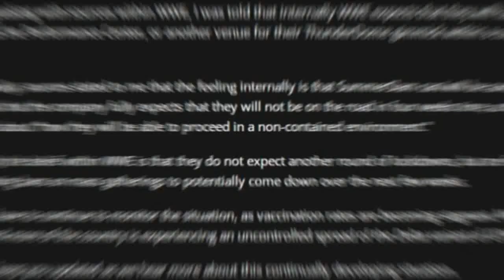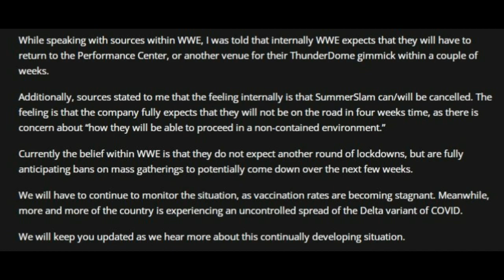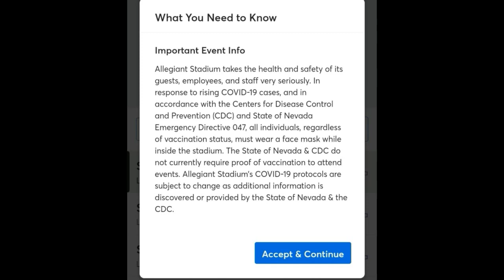Summerslam 2021 CANCELLED ❌ Soon By WWE 2021 ? Summerslam 2021 in THUNDERDOME Big Update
Topics Covered in this video::::::::::::::::
1) WWE Summerslam 2021 Getting Cancelled
2) Summerslam 2021 Shifting to WWE Thunderdome
3) WWE Summerslam 2021 Cancelled By WWE
4) Big Update on Summerslam 2021 Cancel
5) WWE Backup Plans For Summerslam 2021